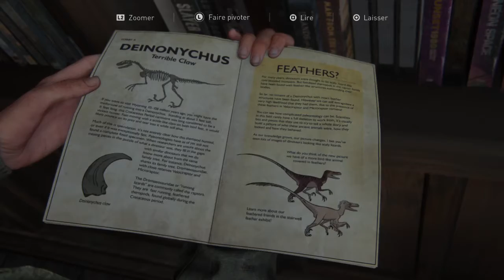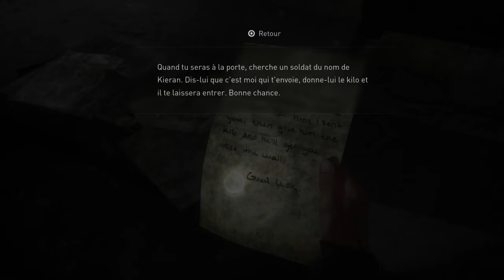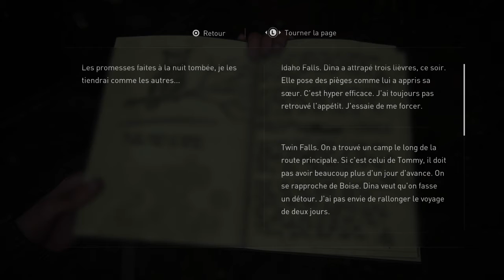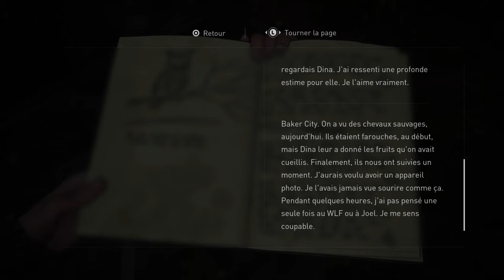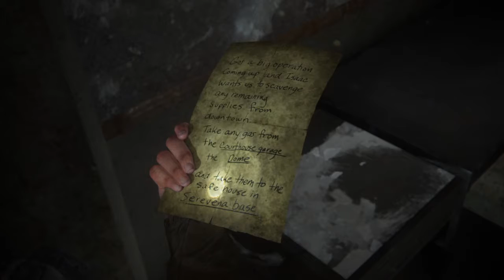The Last of Us II part 3 : Une crasse téléphonée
J'arrive Abby.